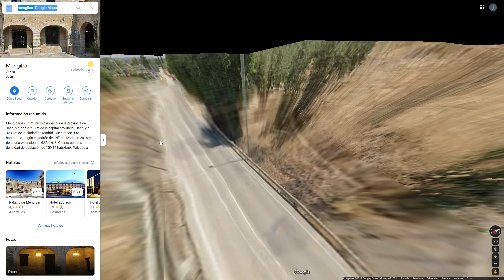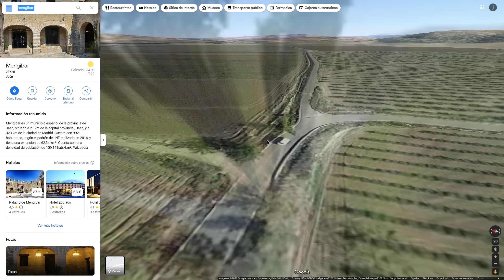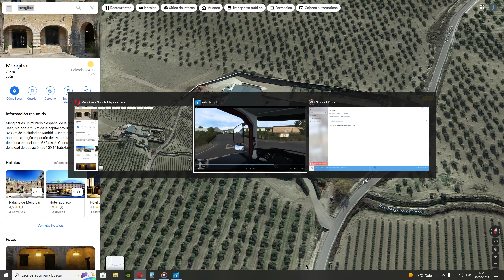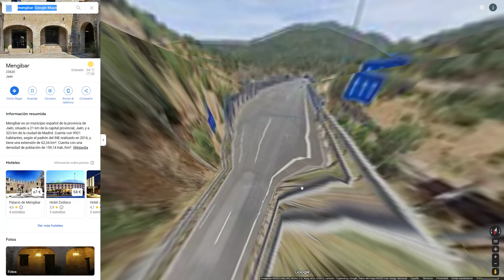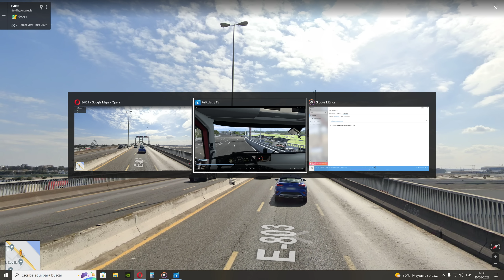El Simulador Mas Realista De Conducción Del Mundo 95% Fiel a La Realidad | Euro truck Simulator 2